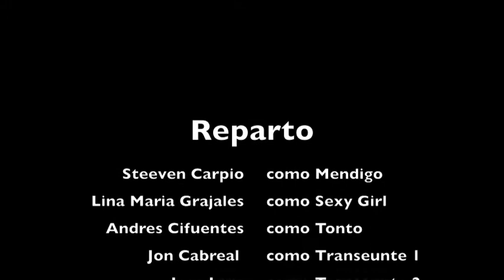Un Día En La Vida de Steeven (Object Video) - YMCA International YAP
YMCA YAP International Cultural Exchange
Colombia/Ecuador

Colecua Productions:
Natalia Giraldo
Lina Maria Grajales
Andres Cifuentes
Steeven Carpio